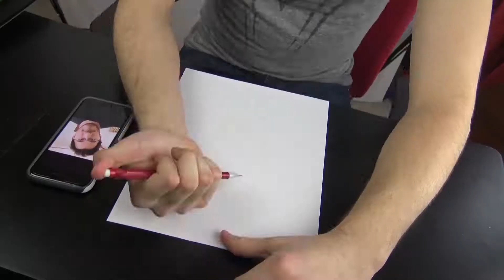TINY BOX TIM PLUSHIE & FAN ART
I unbox, unwrap? I remove the Tiny Box Tim Christmas Charity live stream edition -oh boy that's a lot of words- from its package and also draw some fan art for Mark!

Mark is the person I look up to the most and aspire to be the most.